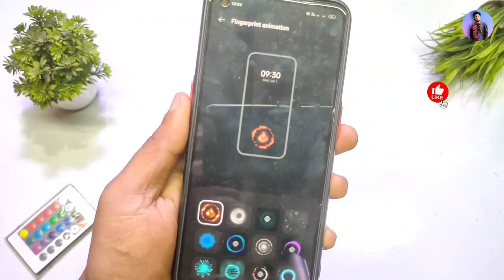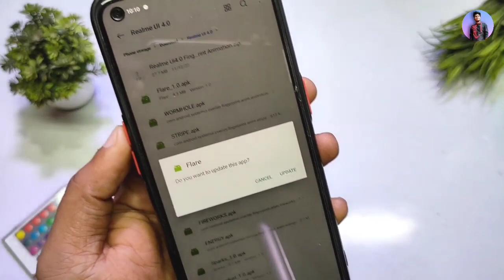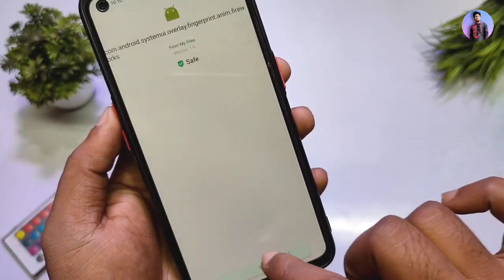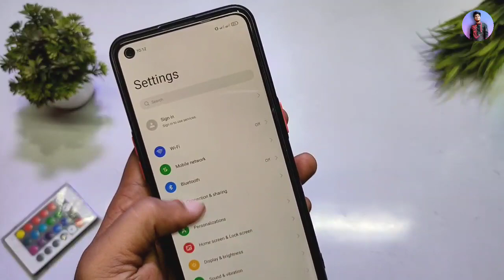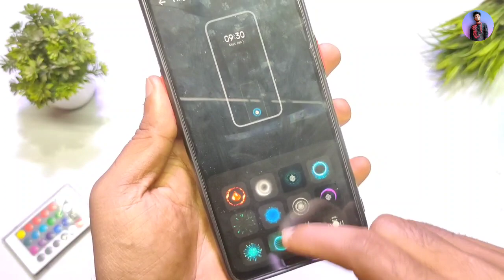How to Change Fingerprint icon of Realme Oppo OnePlus Phone | 11+ Realme New Fingerprint Animation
How to Change  Fingerprint icon of Realme Phone

∆ About me :-

® Country :-  India